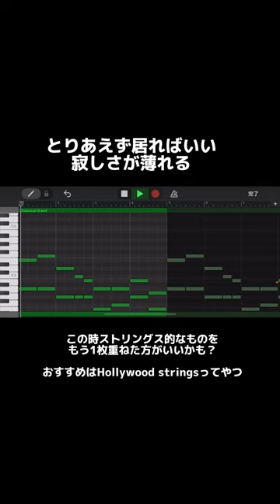最低労力で曲を作る方法。作曲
作曲家になろう